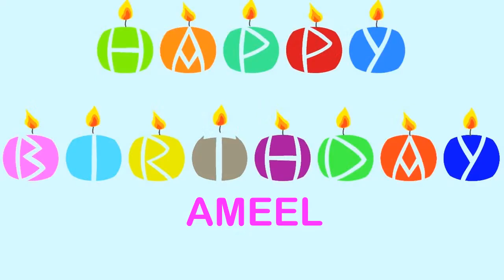Ameel Wishes & Mensajes - Happy Birthday